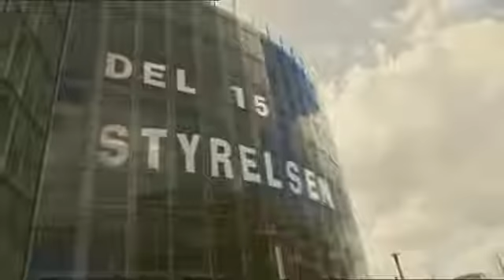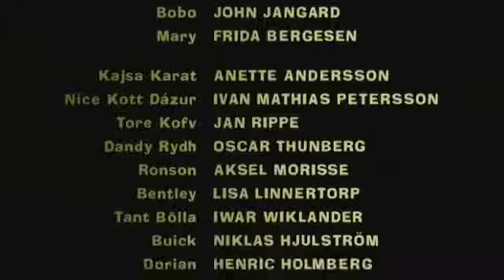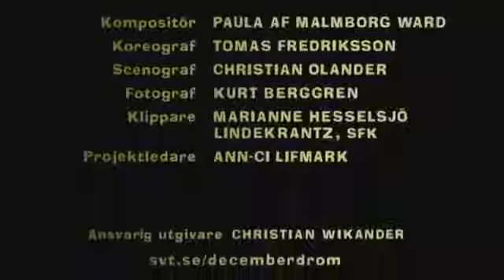Julkalendern 2005 En Decemberdröm Del 15